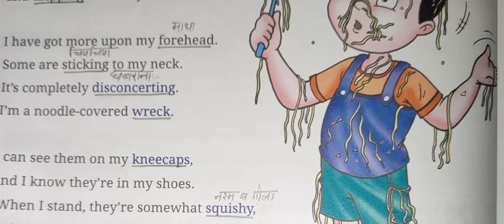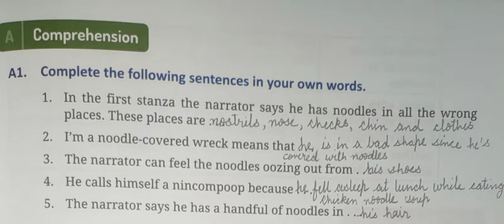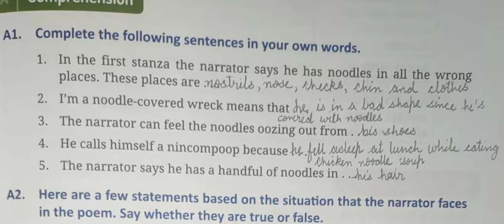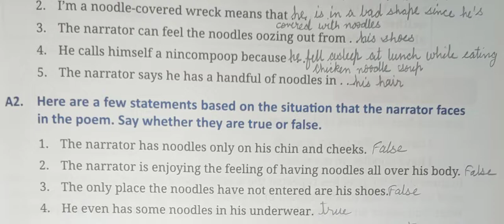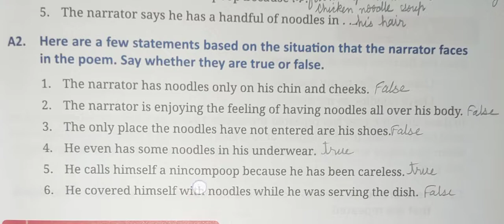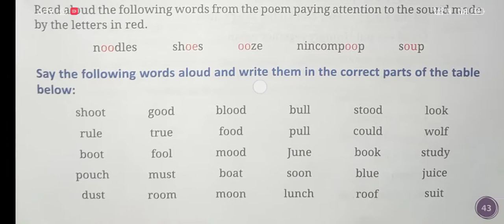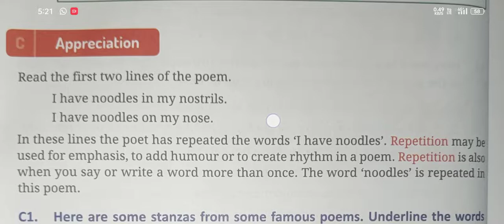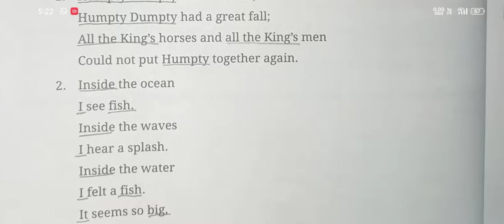v "I Have Noodles in My Nostrils" book exercise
"I Have Noodles in My Nostrils" book exercise